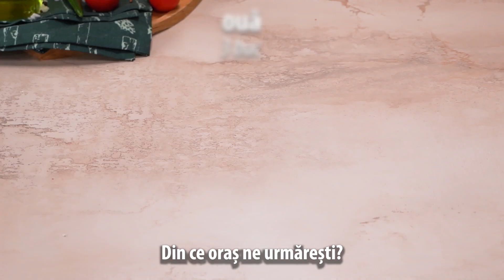Aperitiv rapid dintr-o franzela! Salvarea cand ai oaspeti neasteptati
Ingrediente:
pâine - 1 buc
șuncă - 200 g
cașcaval - 200 g
roșii - 2 buc

pentru compoziția de ou:
boia de ardei dulce - 4 g
cimbru - 4 g
Dimensiunea tăvii 16 X 32 cm
LA CUPTOR 180 °C/15 minute